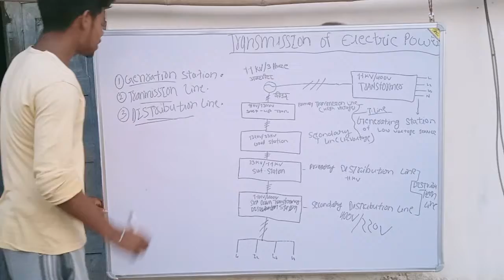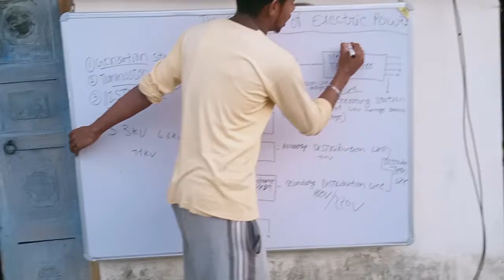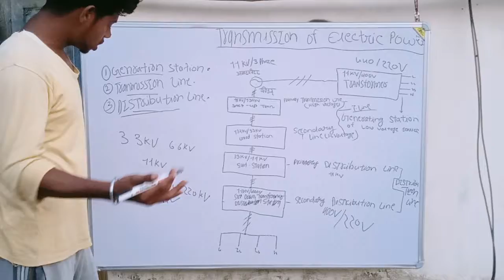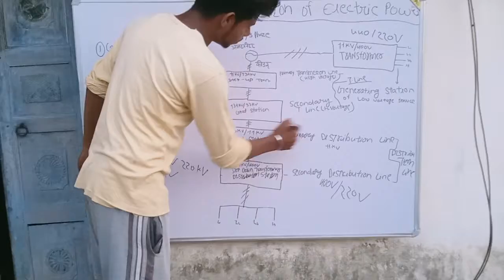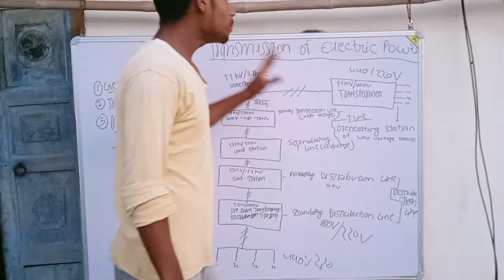Electric power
Electrical Power Transmission and Distribution System in Hindi -

In This Video we will How to transfer Electric Power from Power Plant to Power Sub Station and how to convert from High Voltage to Low Voltage Supply and how to transfer to our home, So watch this full video and Learn the all Power Transmission and Distribution System in Details in Hindi.

Have a nice day.        Published on Jun 1, 2018